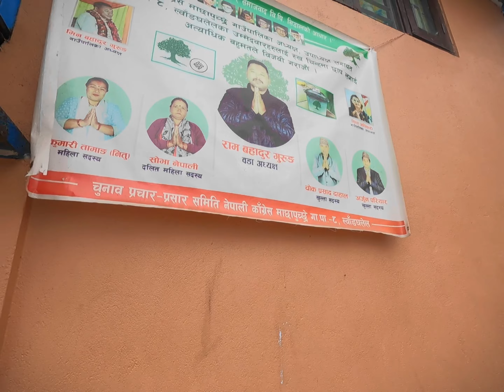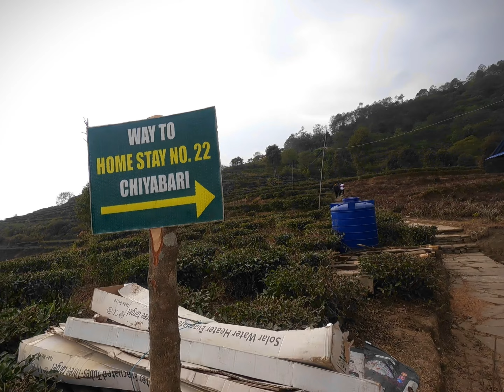Sarai ramailo vayo